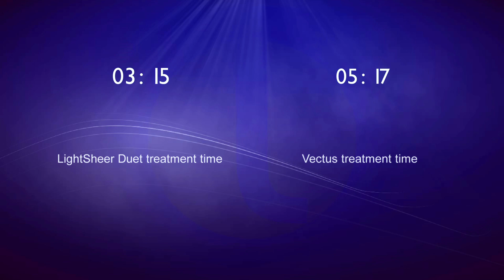Laser Hair Removal System - LightSheer® DUET™ vs. Palomar Vectus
The Laser Hair Removal System of Lumenis (LightSheer® DUET™) offers the fastest laser hair removal with its high-speed hand piece and no gel required. Watch it in action vs. the Palomar Vectus.